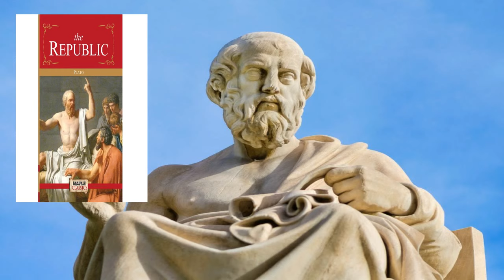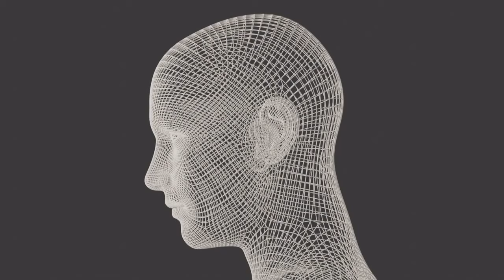Plato's : Allegory of the cave | IN Hindi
Twenty four hundred years ago, Plato, one of history’s most famous thinkers, said life is like being chained up in a cave forced to watch shadows flitting across a stone wall. Beyond sounding quite morbid, what exactly did he mean?